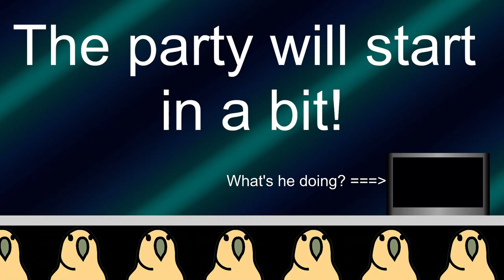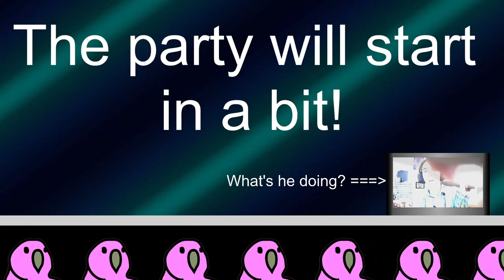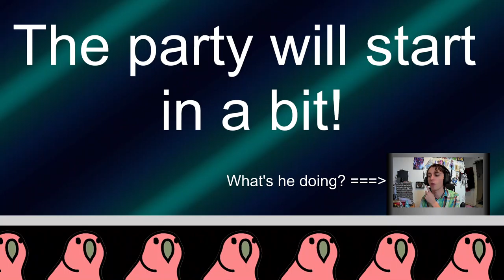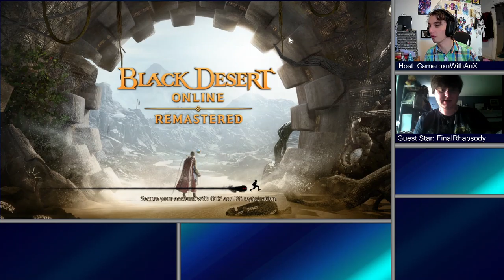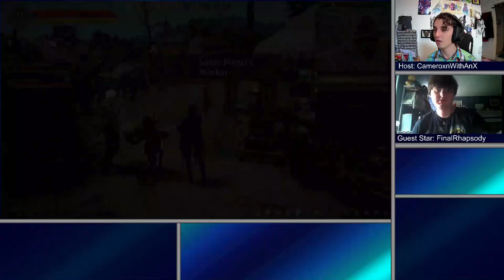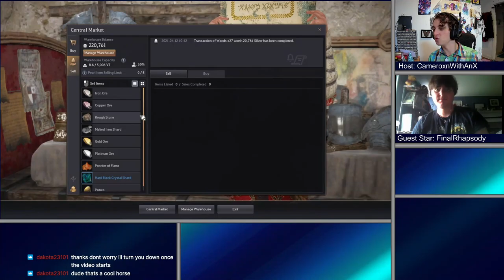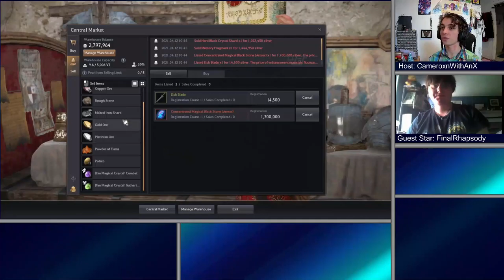Black Desert Online | Co-op Questing and the Crafting Conundrum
Seriously, like, what the heck is the crafting system in this game? It's like friggin' impossible and there's like no in-game explanations for how it works! Anyways, rant over.